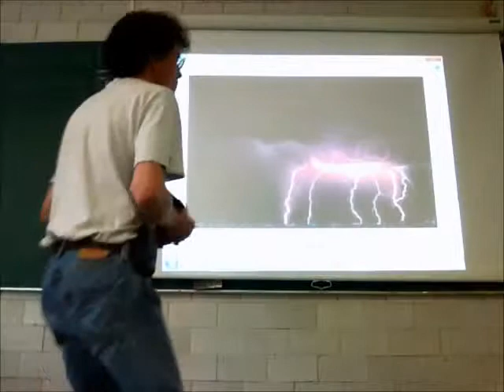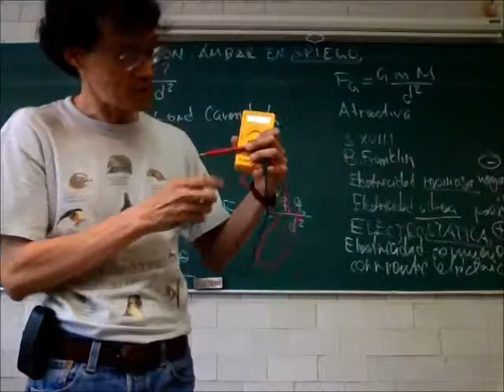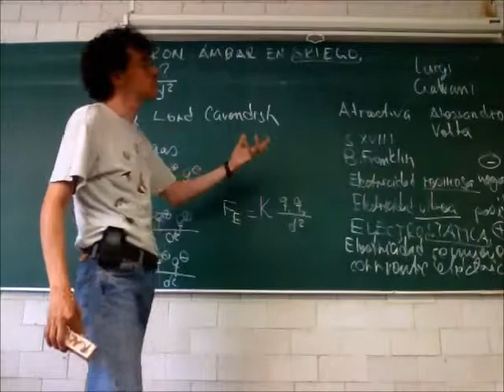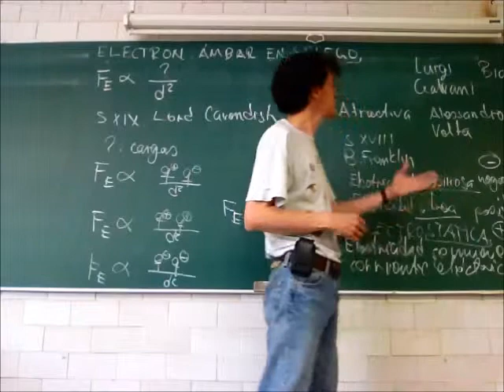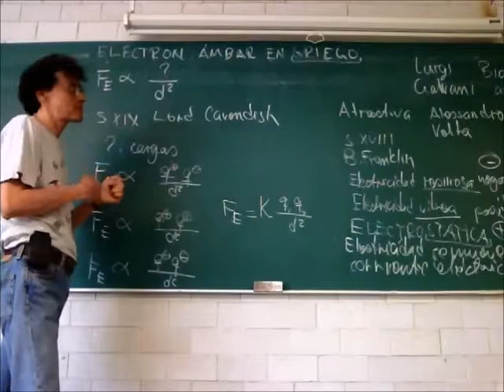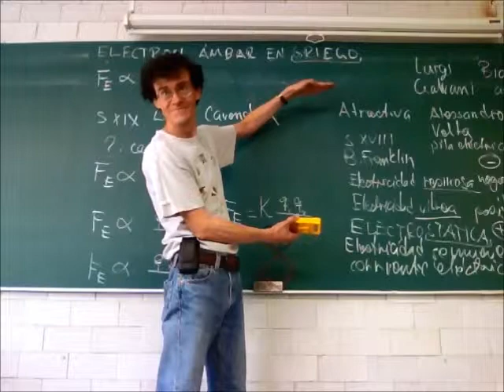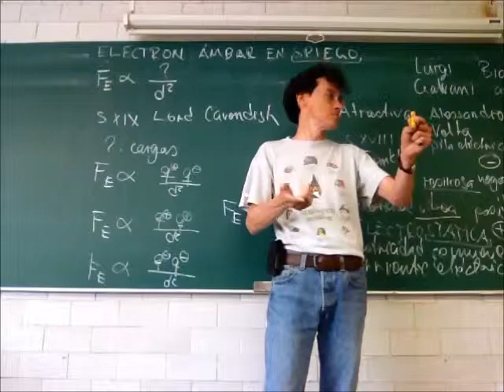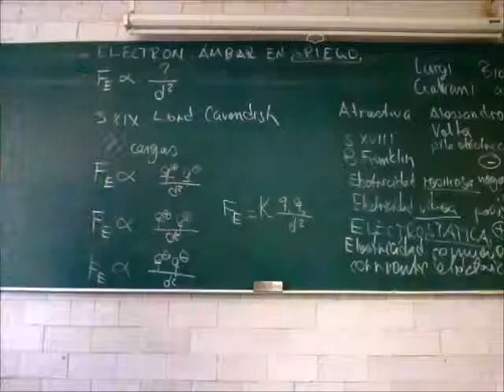Electrostática, conductividad, potencial eléctrico - 13-Invierno - Prof Raúl Alva 4/4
Electricidad
Electrostática, conductividad, potencial eléctrico
Cuarta parte de la 34a sesión del curso de Física Biológica, Trimestre 13-I, Universidad Autónoma Metropolitana, Unidad Iztapalapa, por el Dr Raúl Alva, 2 de abril de 2013